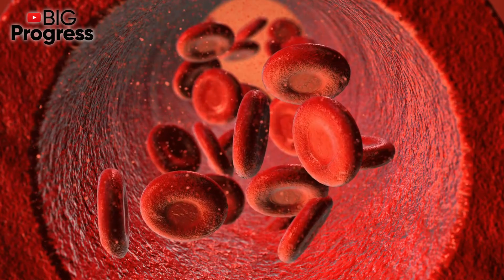Top 5 Iron Deficiency Anemia Symptoms